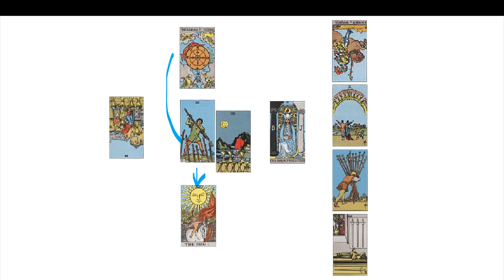이재용 부회장 재수감 될 것인가? 안 될 것인가? [타로리딩/사주운세]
이번 대법원 판결에 의하면 2심에서 가벼워졌던 것이 다시 1심처럼 무거워져서 재구속이 될 가능성이 높아졌습니다.
과연 어떤 상태인지, 그리고 어떻게 될 것인지 타로리딩을 통해서 추측해 봅시다.

사주풀이는 개인의 운세의 전반적인 흐름을 볼 때 더 유용하고, 이번 일처럼 개인의 운세가 아니라 더 큰 흐름에 의해 영향을 받아서 발생한 사건에 대해서는 타로리딩이 필요합니다.

이메일로 사연을 보내 주시면 풀이해 드리겠습니다.
(태어나신 년월일시와 장소,  성별, 살아오면서 겪었던 일들, 질문을 적어 주세요.)